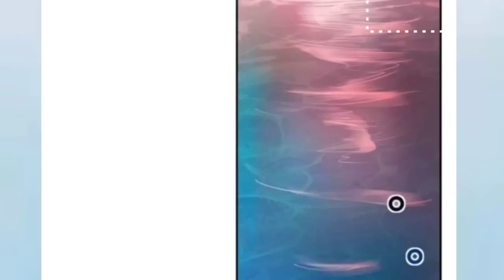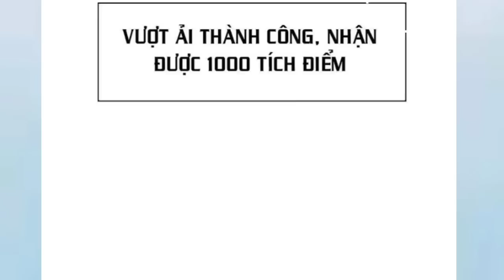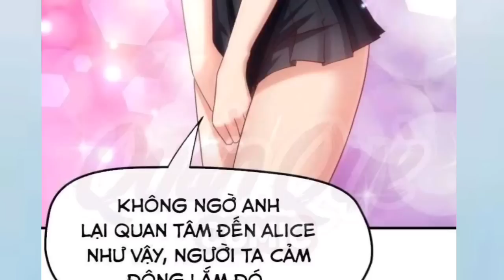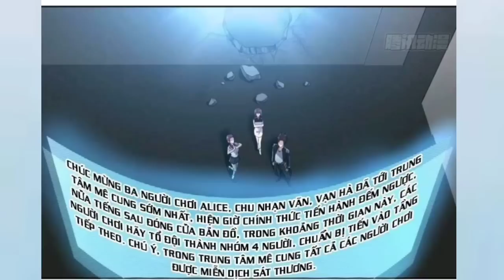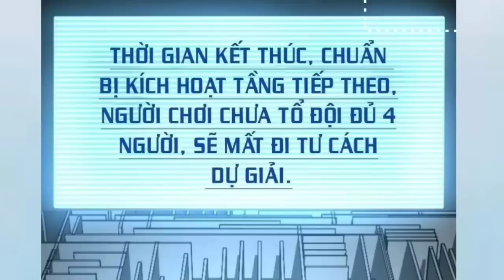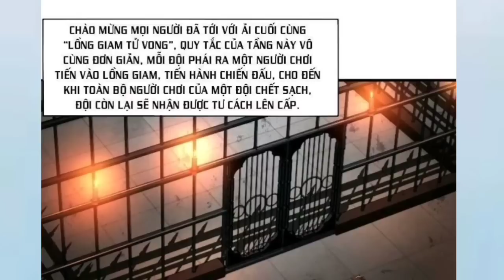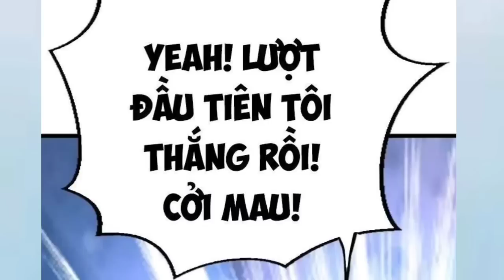Trình Thách Đấu Trọng Sinh Về Tân Thủ Tôi Dựa Vào Lỗi Bud Để Hack *Tập 2 | Truyện Thành Phim